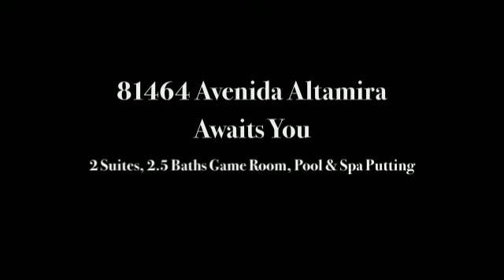Tour 81464 Avenida Altamira - Sun City Shadow Hills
Welcome to 81464 Avenida Altamira. This home is an adult playground. Home is exquisite. Appointed tastefully in model home fashion. Property owner combined two rooms to create a game room - could be dining or your choice. Stacked stone fireplace wall accents the great room. Intricate backsplash adding in kitchen. Outside you will enjoy covered patio, entertainers delight with dramatic water feature, pool and spa. Yard is competed with your own putting green. A must to see all for yourself.